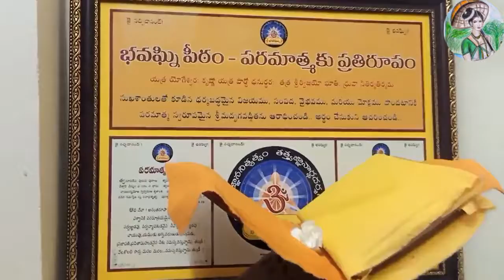ఉగాది పచ్చడి తయారీ విధానం || Ugadi Pachadi Recipe || How To Prepare Ugadi Pachadi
Hi friends , Ugadi, is celebrated as the New Year's Day by people of Andhra Pradesh, Telangana and Karnataka.Hope the lights of Ugadi bring glow and warmth to your life! Wishing you a very happy New Year! On this auspicious moment of Ugadi I pray to God for your health and happiness!